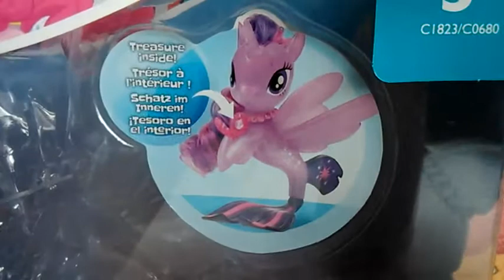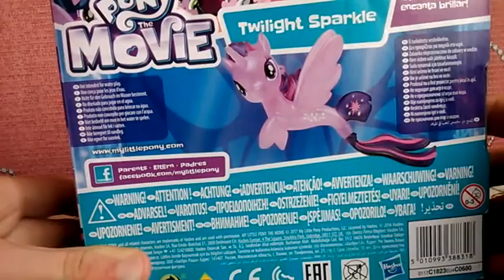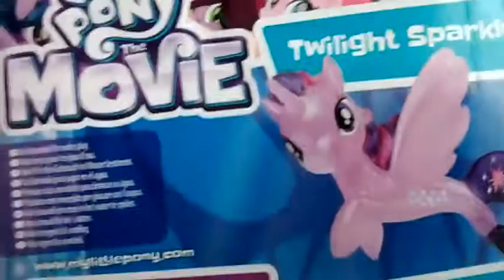Туайлайт Спаркъл Водно Пони - Малкото Пони Филмът - Ревю